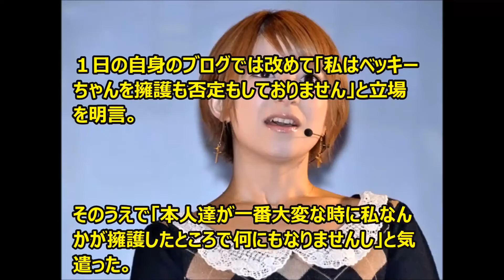矢口真里がベッキーに共感？「世の中の女性はけっこう浮気している」と明言！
元モーニング娘。のタレント、矢口真里（３３）が、２日放送のテレビ大阪「わざわざ言うテレビ」（火曜後１１・５８）の収録にゲスト参加。

人気バンド、ゲスの極み乙女。のボーカル、川谷絵音（えのん、２７）との不倫疑惑騒動の渦中にいるタレント、ベッキー（３１）について、番組で持論を展開していることが分かった。

自宅不倫報道がきっかけで、離婚＆活動休止に追い込まれた経験をもつ矢口だが、ベッキーへの共感は果たして！？

ワイドナショー 2016年1月31日 20160131 【石原良純&ウーマン村本&宮澤エマ】